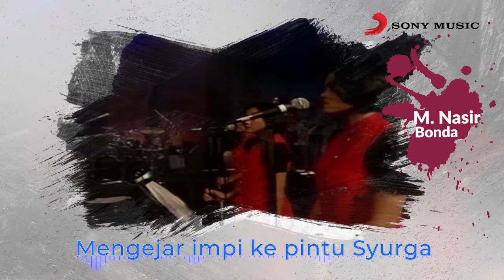M. Nasir – Bonda (Official Lyric Video)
Performed By – M. Nasir
Album – Canggung Mendonan
Composed By  – M.Nasir
Lyrics By  –  Nurbisa

Bonda, composed by M.Nasir, lyrics by Nurbisa is from album Canggung Mendonan, M. Nasir 4th album which was released in 1993 under BMG Pacific.

At Anugerah Juara Lagu 1994, Bonda won the category for Best Irama Malaysia Song category.
Datuk Mohamad Nasir bin Mohamed, born on 4th July 1957  is a Singaporean-Malaysian poet, singer-songwriter, composer, producer, actor, and film director.